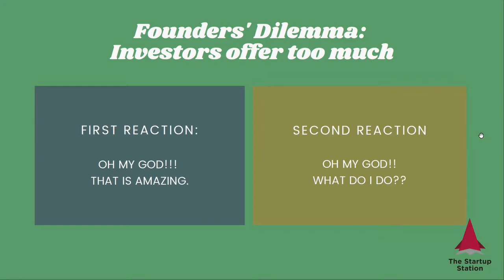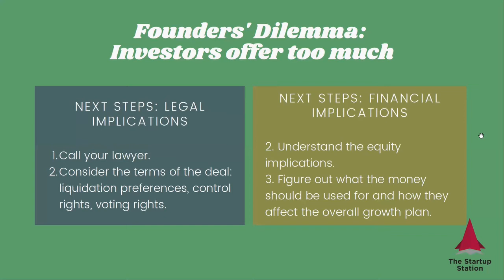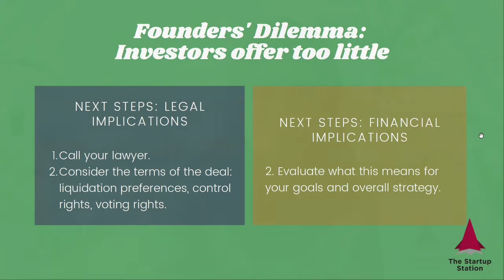Founders' Dilemma: Investors Offer too Much or too Little — Strategic Finance Tip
Practical steps you can take to evaluate an offer when it’s too high or too little. In both cases, you should not panic and take a calm and calculated approach.

When you get a “Yes” from an investor, you feel elated. Months of hard work have paid off and you finally have a chance to make your dream a reality. But what if the offer you get is NOT what you expect? What should you do then?